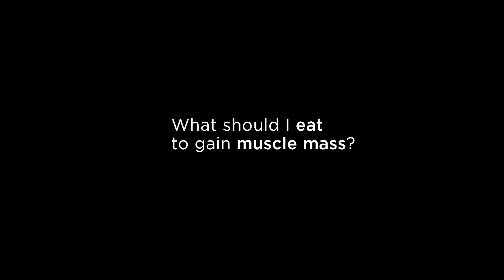MyBodyMyGoal | Episode 6 | How to gain muscle mass?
Are you the type that no matter how much you eat and exercise, you still cannot put on weight for a more muscular body? Hear from Dr. Terence Tan on the nutrition you would need to help you achieve muscle mass.